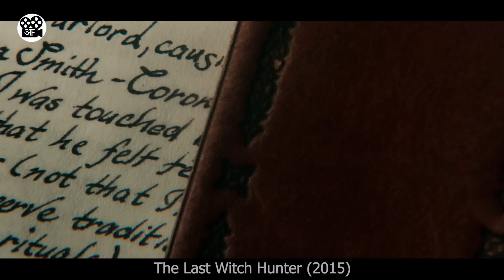800 Saal se ZINDA hai ye YODHA | Film/Movie Explained in Hindi/Urdu | Hindi Story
This is a movie explanation video about a man who is cursed to have eternal life. His main aim is to eradicate the bad and dark energies that pose a threat to the world. One day he encounters an old witch with whom he fought 800 years ago. Now that witch wants to rule the world, but he's the only one who can stop her.